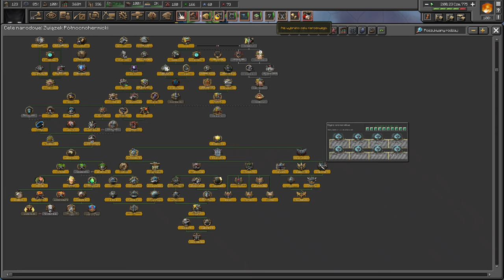[KONIEC] HoI4 Hermits at War: Złe Emporium - Wielka Rzesza Hermicka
Ten film odnajdziesz wyszukując:
Hearts of Iron 4 Hermits at War Złe Emporium PL
Hearts of Iron IV Hermits at War Evil Emporium Gameplay
Hearts of Iron IV HaW Zły Xisuma Let's Play